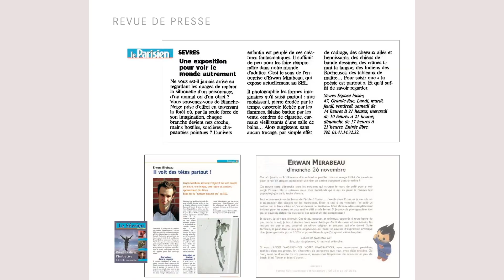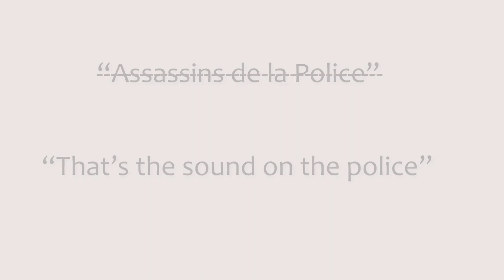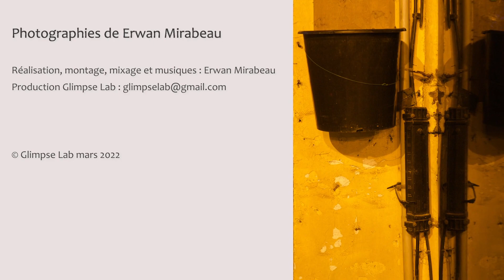Les paréidolies d'Erwan Mirabeau. Démarche et principe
Cette vidéo décrit à la fois ma démarche photographique (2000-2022) et le principe de la pareidolie.

This video describes both my photographic approach (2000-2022) and the principle of pareidolia.